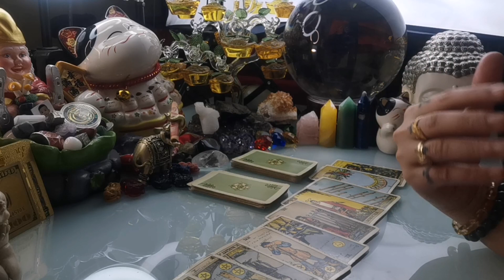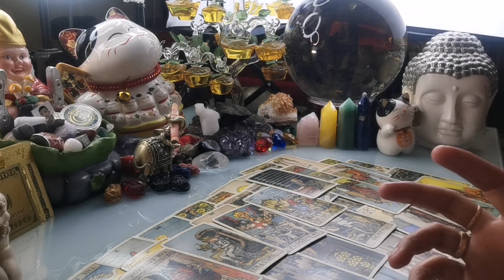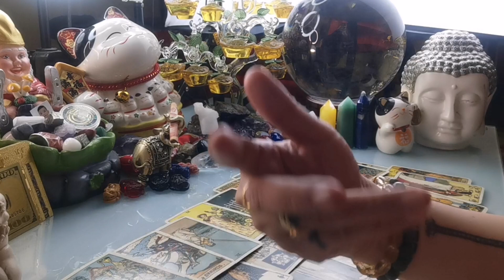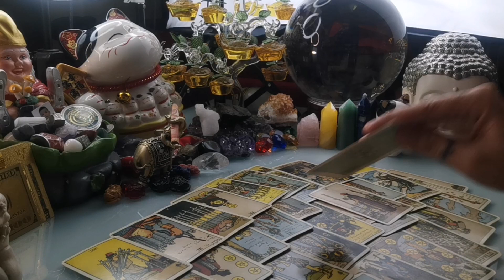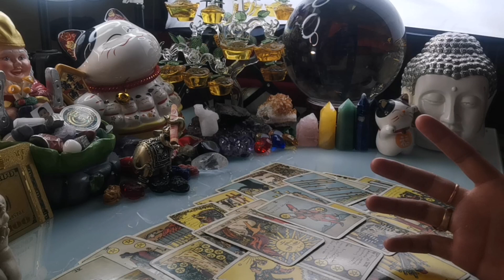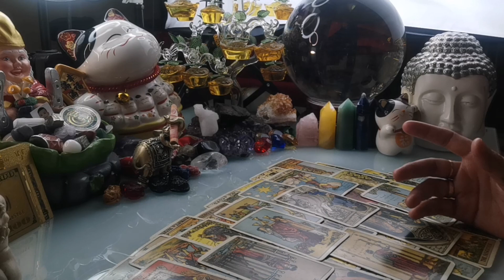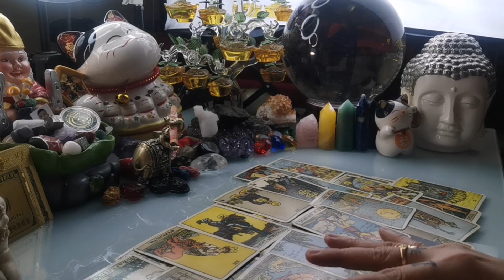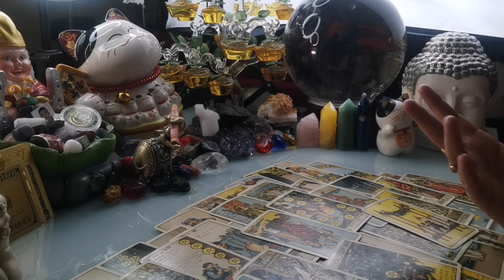KAPALARAN 🔮🌞HOROSCOPE NGAYONG ARAW DECEMBER 3,2020 KALUSUGAN, PAG-IBIG AT DATUNG-APPLE PAGUIO7